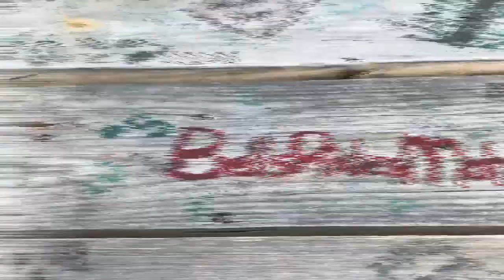1000 SUBSCRIVER GIVEAWAY GAME - UPDATE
I WILL BE DRAWING THE WINNERS LIVE ON SUNDAY AT 11:00 AM.

1000 SUBSCRIBER GIVEAWAY GAME, PLAY WITH ME TO WIN A VISA GIFT CARD PART 1.
THE GRAND THANK YOU GIFT IS A 100.00 GIFT CARD. SUBSCRIBER GIVE AWAY (HINT, THERE ARE SEVERAL ANSWERS IN THE BACKGROUND VIDEO)

TO PLAY;  IN THE DESCRIPTION BELOW, ANSWER THREE OF THE TWENTY QUESTIONS CORRECTLY AND YOU QUALIFY FOR THE DRAWING.

TWO CHANCES TO WIN RUNNER UP PRIZES;
ALONG WITH THE THREE CORRECT ANSWERS, INCLUDE A LITTLE ABOUT YOURSELF. WHAT KIND OF BIKE DO YOU RIDE,  WHAT KIND OF SIDE BY SIDE DO YOU RIDE OR WHAT TYPE OF RV  YOU HAVE.

I WILL DRAW TWO NAMES FOR THE RUNNER UP PRIZE.  WINNERS WILL WIN A GIFT SPECIFICALY FOR YOU BASED ON WHAT YOU SHARE WITH ME, IE; BIKE TYPE, SxS TYPE OR RV.

TO RECAP;
ANSER THREE QUESTIONS CORRECTLY AND TELL ME A LITTLE ABOUT YOURSELF .

THANKS FOR PLAYING AND THANK YOU FOR YOUR SUPPORT.

THE BLUE RIDE START LOCATION
DELUXE HARLEY DAVIDSON
2423 EAST CLEVELAND STREET
SUNDANCE, WY
REGISTRATION 10;00 AM
KICKSTANDS UP 11;00 AM